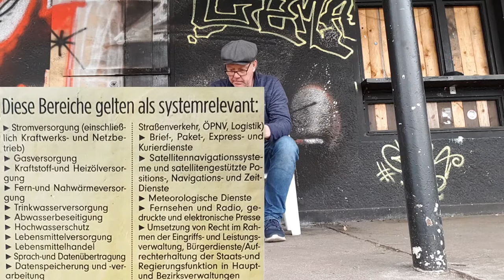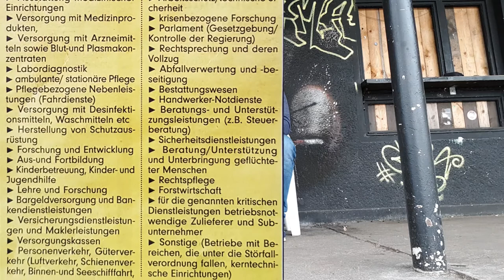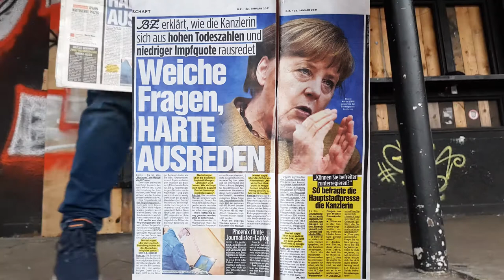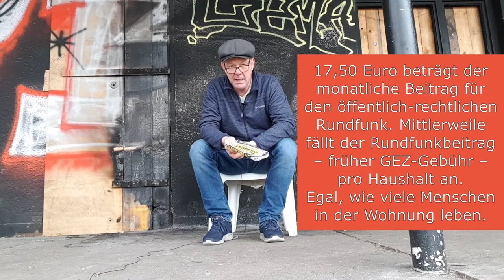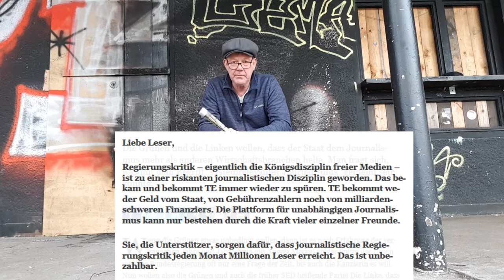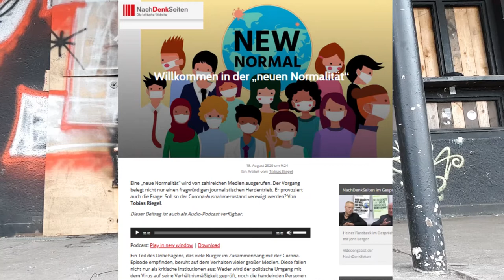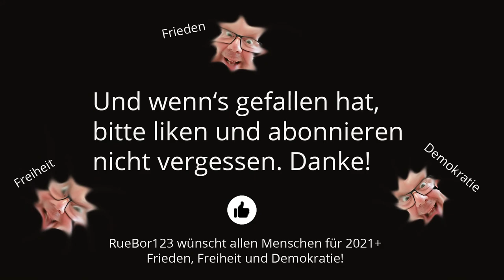Sind SIE systemrelevant?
Our World. Our Way.
The Greater Reset Activation: January 25th - 29th, 2021

The Greater Reset is the world’s collective response to the World Economic Forum’s Initiative: The Great Reset.

We offer an alternative to the WEF’s top-down, centralized, authoritarian vision. Our desire is to help all people find community and liberty by providing practical steps and knowledge for co-creating a world that respects individual liberty, bodily autonomy, and choice.

We invite you to join us for 5 days of discussion about the diverse opportunities available for those who seek to live in harmony with humanity and the planet, while respecting our innate freedom.

Grüne und die Linke fordern mehr Staatsgeld für Medien

Berichten die Medien zu unkritisch?

(und wie habe ich die schönen Effekte mit bewegten Objekten erzeugt?)